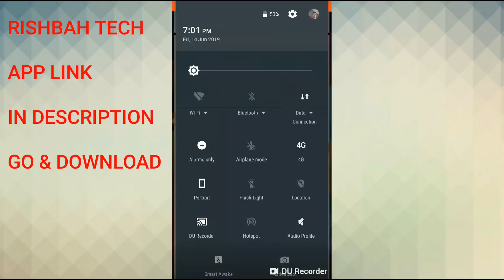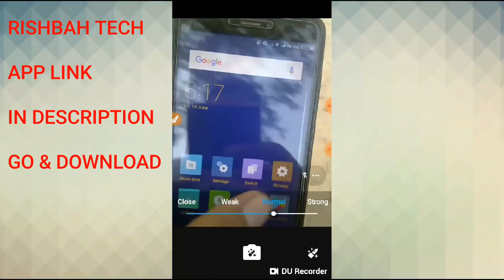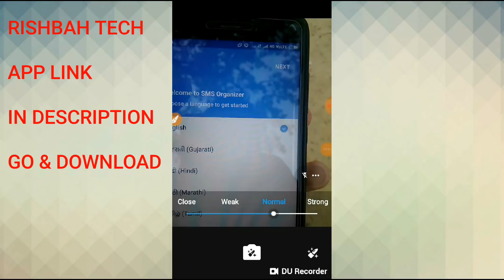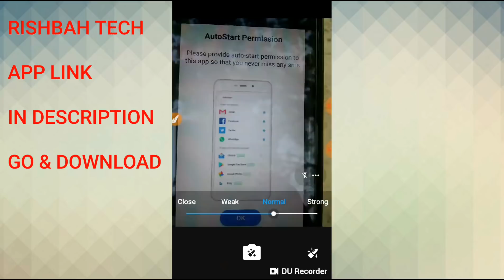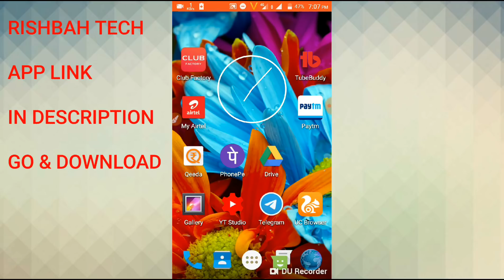Sms Organizer App Refer Bypass 1 Device Trick Get 500rs Free Amazon Voucher With Proof!!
Or search in telegram @loot2
Or Rishabh tech

Amazon 500rs voucher app-

Download 👆👆👆👆👌👌👌👌👌

Unlimited trick - Delete main sms organizar app from 1st space see full video

Unlimited free mob. No trick coming soon

HOW TO GET REFER EARN OPTION -

1- DOWNLODE AND SIGNUP WITH NEW MOB NO

3- JOIN BETA .AND UPDATE...NOW COME BACK APP AND ENJOY